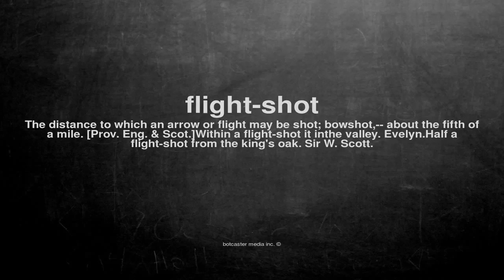What does flight-shot mean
What does flight-shot mean in English?